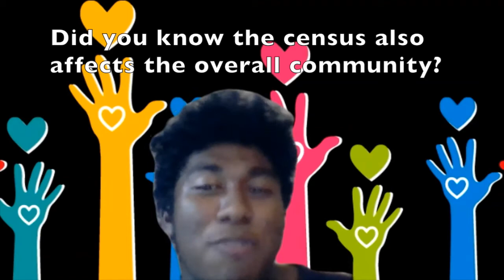2020Census: How the Census helps the places where you live!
Set aside 10 minutes to fill out the census at My2020Census.gov...your family and community depend on it.

Youth advocates from the YELS program, a collaboration between OCA-Greater Houston and Mi Familia Vota, have teamed up to share important information about the 2020 Census.